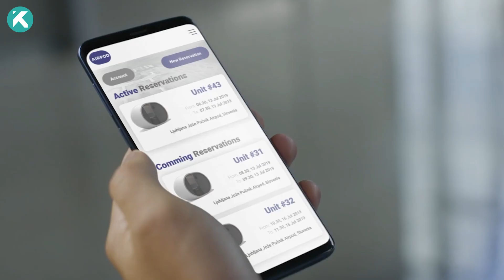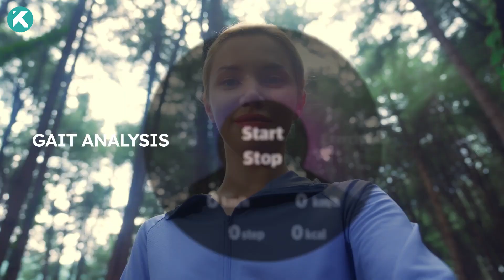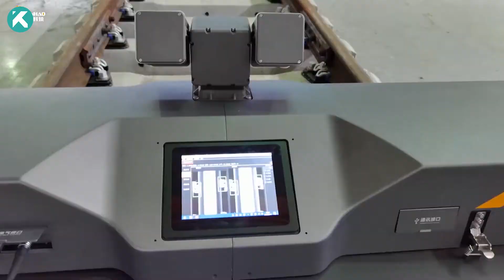INCREDIBLE INVENTIONS THAT HAVE REACHED NEXT LEVEL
Dive into the world of mind-blowing inventions that are taking tech to the next level! From futuristic gadgets to genius solutions, we're exploring the coolest innovations reshaping our world.
If you're a tech enthusiast or just love staying in the loop with the latest innovations, this one's for you! Let's explore the extraordinary together!

00:00 Intro
00:18 SP80
01:17 Infinite Machine P1
02:10 Airpod
02:53 WIM
03:59 Road Runner M
05:05 Unit Sky Technologies
06:06 Jetovator
07:06 Yi Fung Valet Parking
07:56 Shenao Railway Inspection Robot